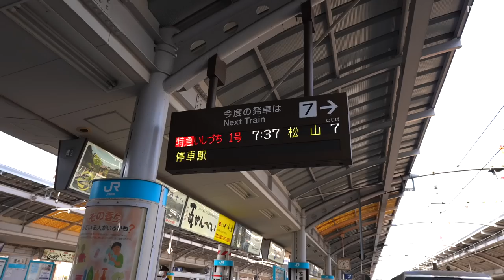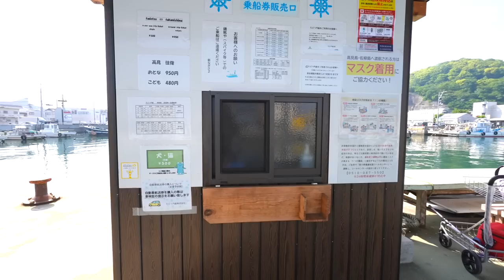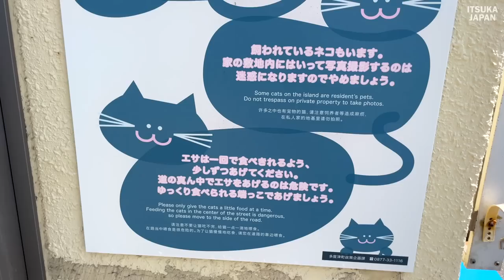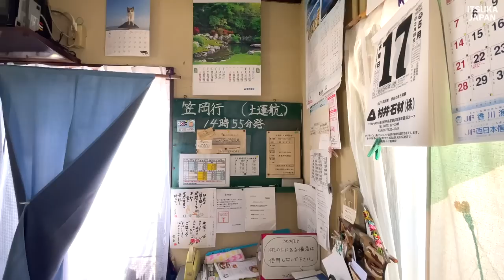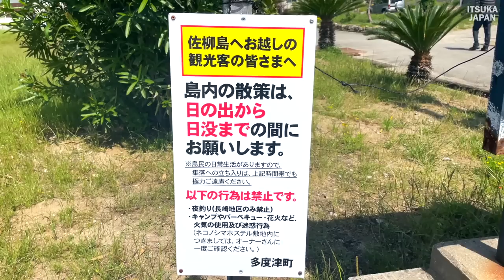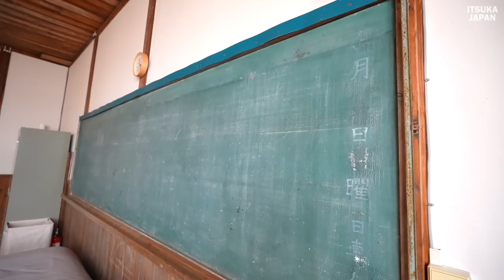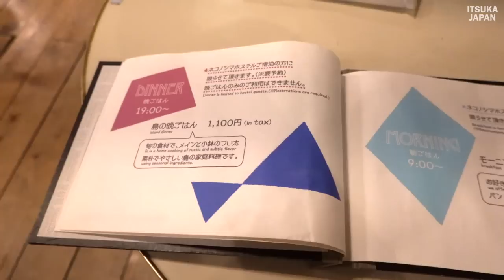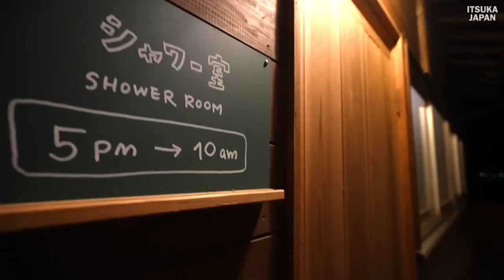可愛すぎる！人懐っこい猫が暮らす癒しの猫島で1泊2日のひとり旅【飛び猫】香川県佐柳島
【佐柳島】日本
佐柳島は香川県仲多度郡多度津町に属する島であり、面積は1.83㎢、周囲は6.6kmです。2021年時点の人口は60人弱です。この島で人気のある名物の一つは、堤防の切れ目を飛ぶ猫です。ネコが堤防から堤防へジャンプして飛び移る様子が、観光客に人気となっています。

【猫島のルール】
猫島では以下のルールを守るようお願いしています
・食べ物などのゴミは持ち帰りましょう。
・家の敷地内に入って撮影するのはやめましょう。
・エサは一回で食べ切れるよう少しずつ与えましょう（ゴミにならないように）。
・道の真ん中でエサを与えることは危険ですので避けましょう。

【宿泊施設：ネコノシマホステル＋喫茶ネコノシマ】
ネコノシマホステル＋喫茶ネコノシマは、かつて1954年に建てられた木造校舎を利用した宿泊施設です。
部屋は以下の4種類があります：

資料室＆図工室「the DATA & the DRAWING」
1名から最大3名まで利用可能な個室です。トイレ・シャワーは室内にはありませんので、離れにある共用施設をご利用ください。3名での利用の場合、1台がエクストラベッドになります。料金はお一人様5,500円（税込）で、定員は1〜3名です。

図書室＆理科室「the LIBRARY & the SCIENCE」
1名から最大4名まで利用可能な個室です。トイレ・シャワーは室内にはありませんので、離れにある共用施設をご利用ください。4名での利用の場合、2台がエクストラベッドになります。料金はお一人様5,500円（税込）で、定員は1〜4名です。

また、トイレ・シャワー棟「the TOILET & SHOWER」も利用できます。ドミトリーと個室の室内には洗面、トイレ、シャワーの設備はありませんので、共用のトイレ・シャワー棟をご利用ください。トイレは全て温水洗浄機能付きです。シャワー室には洗面台とドライヤーも備えられています。詳細についてはスタッフにお尋ねください。

無料サービス
Wi-Fi
シーツ＆枕カバー
リンスインシャンプー＆ボディソープ

レンタルバスタオル（200円）
歯ブラシ（100円）
ミネラルウォーター（100円）

00:00 オープニング
00:35 香川県高松駅から電車とフェリーで佐柳島に移動
04:11 佐柳島上陸！
05:32 佐柳島について
07:23 フェリー待合室の紹介
11:14 猫が空を飛ぶ！
13:36 人懐こい猫
15:30 屋根の上を歩く忍者猫
17:03 ジャンピング猫ぱーと２
18:04 今回宿泊する宿の紹介
24:29 夕食の紹介
29:03 猫島の旅２日目
31:37 朝食の紹介